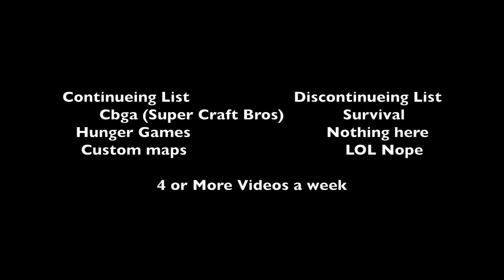Channel Update 2